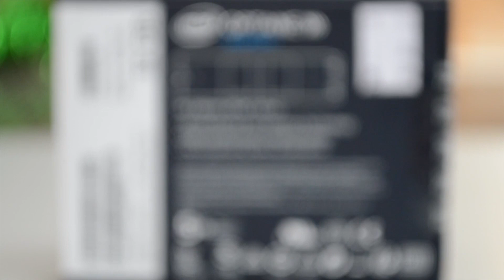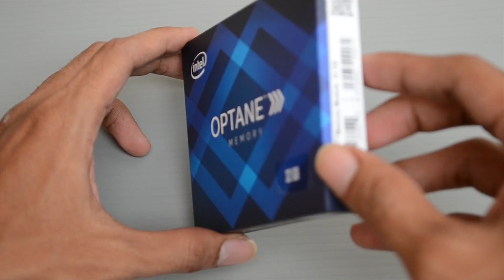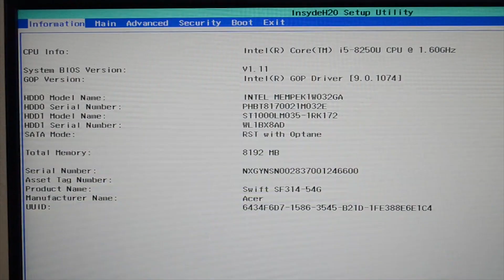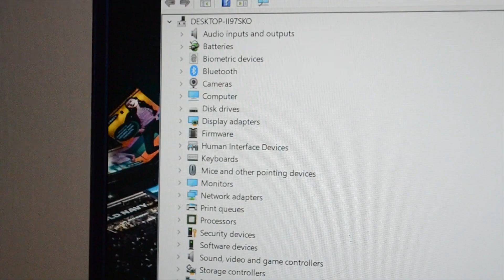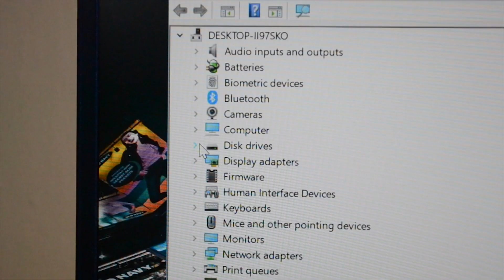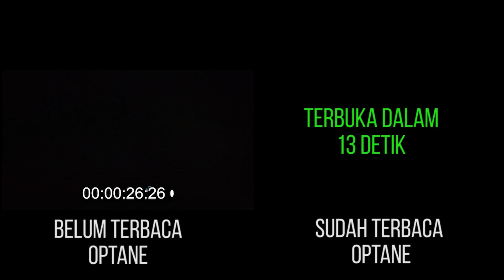Tutorial Cara Pasang Intel Optane di Laptop Plus Upgrade RAM (Acer Swift 3)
⚠️PERINGATAN: JANGAN LUPA LEPAS BATERAI TERLEBIH DAHULU SEBELUM MENGGANTI KOMPONEN DARI LAPTOP, AGAR TIDAK TERJADI ARUS PENDEK YANG MENYEBABKAN KOMPONEN LAPTOP RUSAK

kelemahan intel optane ini adalah jika memorinya sudah penuh dan ada software baru maka data cache software yang sudah tersimpan akan dioverwrite oleh software yang baru, dan membukanya akan kembali lama dan kembali cepat pada pembukaan kedua, begitu seterusnya. Berbeda dengan SSD yang terus konsisten tapi kelemahannya adalah harganya mahal, utk kapasitas 512 GB saja seharga 1 jt. Jadi menurut kalian lebih baik pilih SSD M.2 atau Intel Optane? tulis dikolom komentar ya